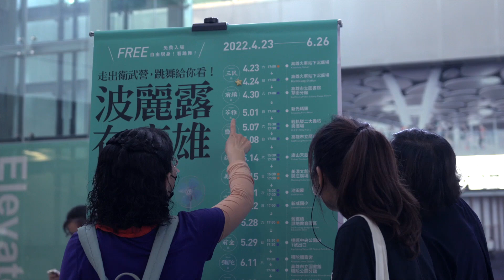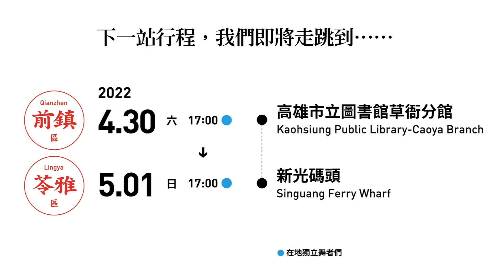【波麗露在高雄 Bolero in Kaohsiung / Week.1 in Sanmin】第一個週末高雄火車站有場舞蹈現身了！波麗露的樂曲響起了~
ㄧ連兩天兩團輪翻上陣，吸引破千人駐足
我們走出衛武營，在高雄最主要的交通樞紐遇見民眾
把民眾變成觀眾的過程，不過30分鐘

『那個電風扇是什麼意思啊？』『你覺得是什麼意思？』
『是雲霄飛車的風嗎？』『還是舞者在戶外太熱要吹的？』

『吼，我的火車是四點多的，看不到了。』
『沒關係妳可以看其他26場，這傳單上有演出場次表。』（遞）

演出首站安排從高雄火車站開演，隱藏著出發的意涵
民眾自由加入找到座位，享受音樂和舞作帶來豐沛的靈感
舞台與觀眾席等高，能看清楚每位舞者表情變化
零距離的形式引發了無限好奇，工作人員接招各種詢問
藝術推廣的種子就這樣發散出去了

衛武營藝術總監簡文彬與車站站長都現身支持！舞者們的好友與家長也來打氣！駐地藝術家周書毅說：更重要的是遇見首次看現代舞的你~

接下來，還有13區、18個公共空間、26場等你來
跟上隊伍，ㄧ起遊走高雄到處逛逛！

📢📢本週下一站！
前鎮區 4/30（六）17:00 高雄市立圖書館草衙分館
苓雅區 5/01（日）17:00 新光碼頭

🎈波麗露在高雄4/23-6/26 走出衛武營| 跳舞給你看

Weiwuying's very first artist-in-residence, CHOU Shu-yi, initiated the "Dance-Travel Project" ten years ago and has since traveled to 14 cities and given 60 performances in open spaces without sets and lighting. This time, CHOU plans to restart this project by inviting professionals to teach dance to the dance students of Zuoying High School through educational cooperation. Moreover, with the help of Weiwuying, CHOU intends to recruit freelance dancers to perform a dance piece across Kaohsiung, bringing performing arts out of the theater and into the city.

編舞暨計畫發起人｜周書毅
藝術顧問｜林璟如
排練指導｜林祐如、楊雅鈞、潘柏伶
舞者｜王雨婕、李宛蓁、吳兆容、吳凱文、林思綺、林蔓葶、柯凱峰、柯貴婷、陳品霓、郭彥緯、黃程尉、葉佩玲、楊以灣、廖玟淯、蔡宛育

製作協力｜Project Zero
執行製作｜劉孝聆、羅仕儒
行銷協力｜鳳東文創
宣傳文案｜余佩珊
影像紀錄暨剪輯｜黎宇文
攝影｜黎宇文、陳芝儀、陳昱誠、張又瑄
視覺攝影｜陳長志
平面設計｜陳文德

主辦單位｜國家表演藝術中心衛武營國家藝術文化中心
贊助單位｜財團法人福興文教基金會